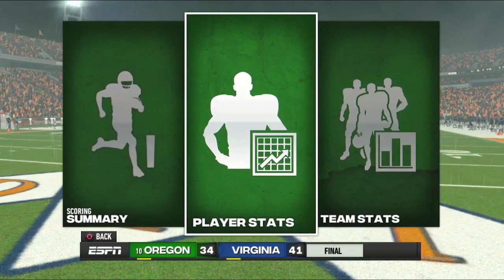#10 Oregon vs Virginia - Week 2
#10 Oregon faces off against Virginia in this week 2 matchup!